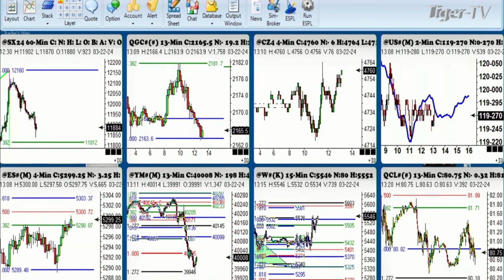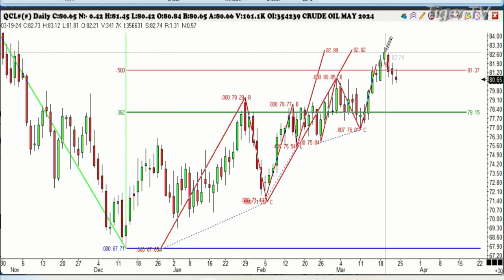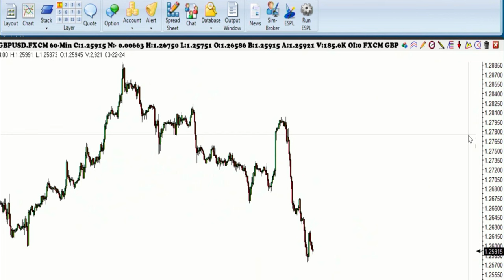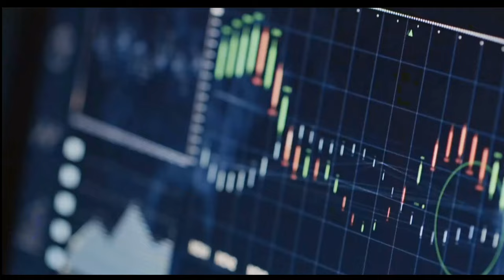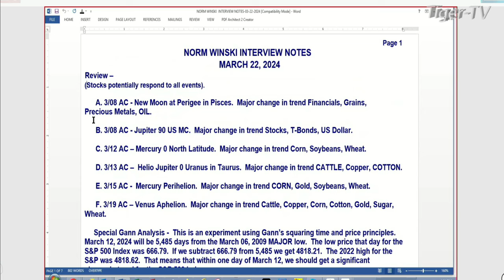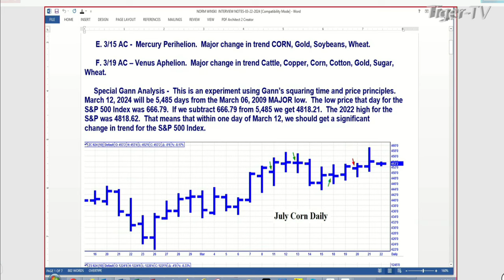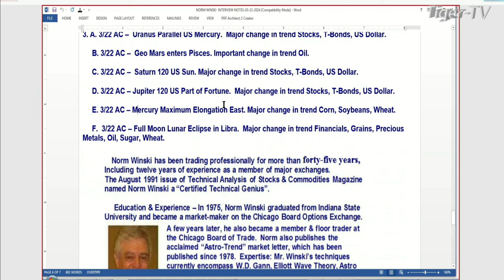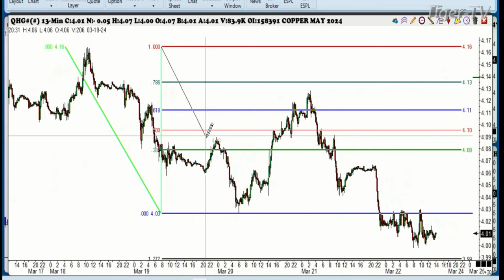March 22nd, Trade What You See with Larry Pesavento on TFNN - 2024